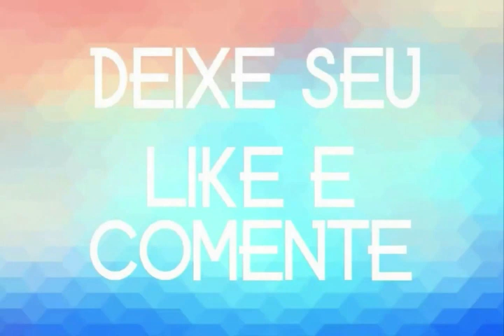WALDO & FELIPE AO VIVO 2020